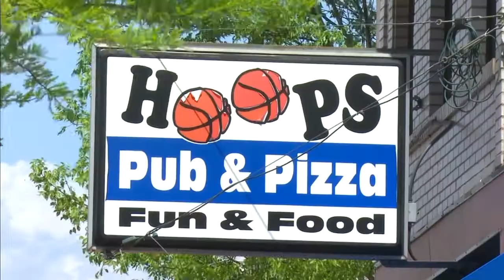Peoria Area Restaurant Week kicks off Monday